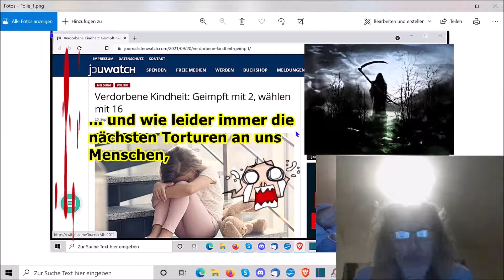„Tötet, mordet, versündigt Euch, ihr kommt dauerhaft damit nicht durch, usw.“ ...